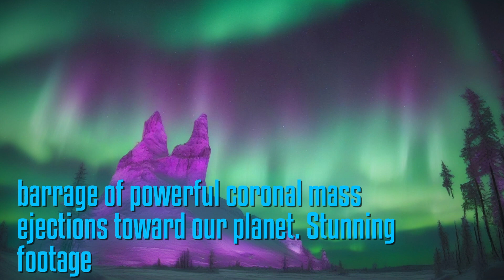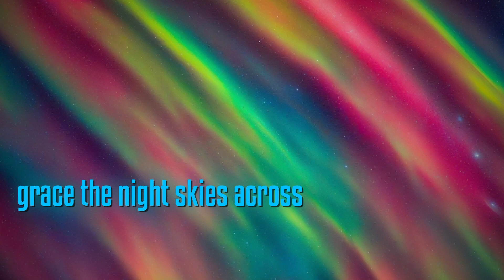Solar Storm Alert: Massive CME Threatens Earth's Magnetic Field! Will Auroras Light Up the Sky?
awe-inspiring power sun unleashes series massive Coronal Mass Ejections CMEs towards Earth Sunspot AR3664 colossal spanning kilometers has become center attention releases powerful storms space eruptions captured stunning footage Solar Heliospheric Observatory pose significant threat planet geomagnetic environment CME is substantial release plasma magnetic field sun corona potential impact planets including Earth According forecasts NOAA first CME is set arrive May additional impacts expected May potentially May successive CMEs trigger geomagnetic storms creating optimal conditions awe-inspiring auroras light up night skies Europe United States beauty auroras is undeniable threat severe space weather events modern technological infrastructure not be ignored Intense geomagnetic storms have potential disrupt satellite operations navigation systems power grids highlighting need monitoring preparation Sunspot AR3664 has drawn comparisons historic Carrington sunspot known most powerful geomagnetic storms record Do n't miss captivating celestial event unfolding skies